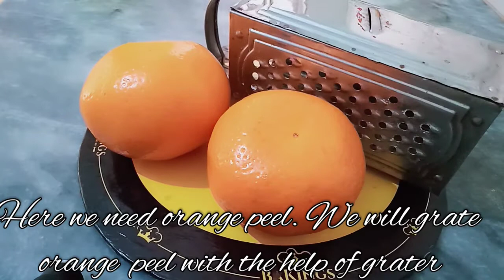Vitamin C Serum |Best vitamin c serum|Vitamin c serum for face | How to use Vitamin C serum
Vitamin C Serum for Glowing and Healthy Skin |orange oil |Vitamin c serum for face
How to make orange oil | How to make vitamin c serum at home
How to make VITAMIN C SERUM at home for youthful, glowing, spotless skin

Hey girls,  You will never throw orange peel after watching this video. In this video I am sharing with you some DIY beauty ideas and recipes that will make your skin glow. You can make your own face mask using orange peels. You simply grind them all together, add one scoop of honey and then turmeric powder, curd, and rose water.
Orange Peels Uses for Face, Skin & Body.  Benefits You Must Know Ocean of Vitamin C. Oranges are one among the foremost popular fruits within the US, but the orange rind may be a different deal altogether. Did you recognize that the peel is that the healthiest a part of the whole fruit? Surprising, isn’t it? just in case you're wondering what to try to  with leftover orange peels, watch the video and make superb vitamin c serum.

buy orange peel powder online

Amazon .in.
Amazon .com

Amazon .in
amazon. com.